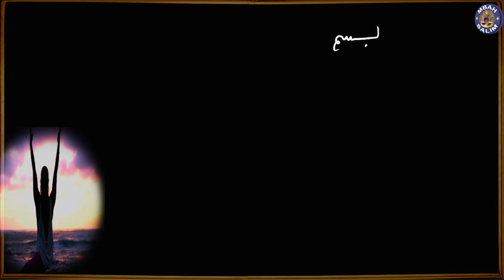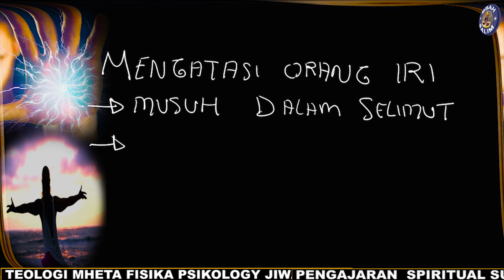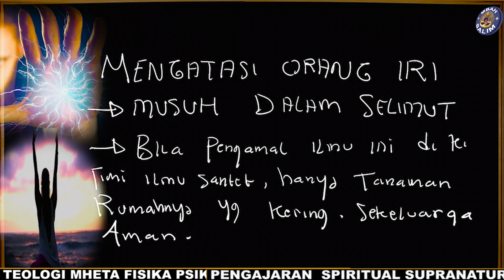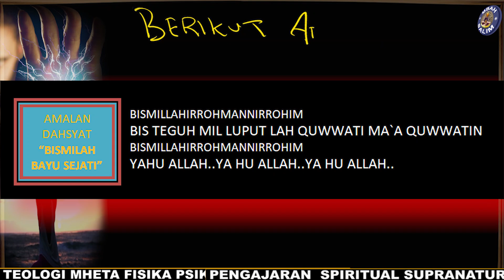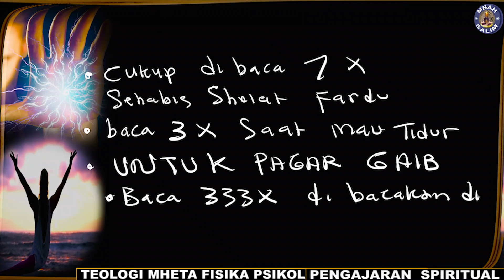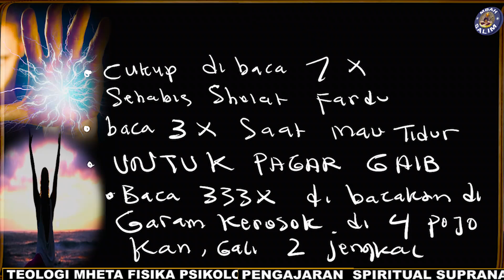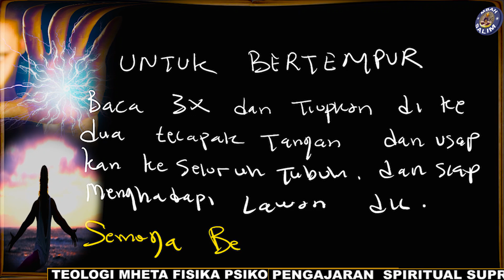Kekuatan BISMILLAH BAYU SEJATI,Secepat Angin dan Petir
Di dalam energi nkekuatan bismillah bayu sejati yang memiliki power besar dalam kehidupanmu,kecepatanya secepat angin maupun petir sehingga melesat sampai tujuan dengan cepat.
✅ CHANEL MBAH SALIM :
TENTANG :
Bismillah multifungsi,khasiat bismillah multifungsi,tangan bergetar saat baca bismillah perjanjian.